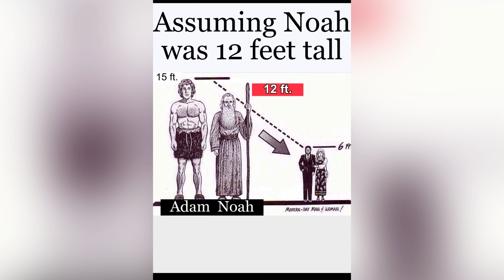Bible Proof Angels are 15ft. Giant Beings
the Bible and archeology tell of giant humans 12-15ft tall. However we were created a "little lower than the angels" So then how tall are angels. There's a clue in Solomon's Temple.